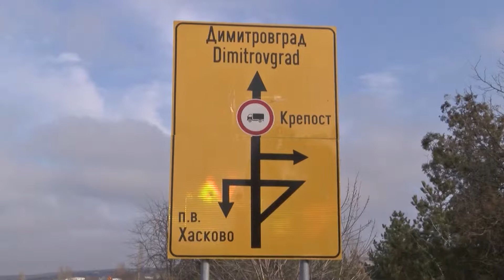Haskovo-Dimitrovgrad zatvoren za kamioni